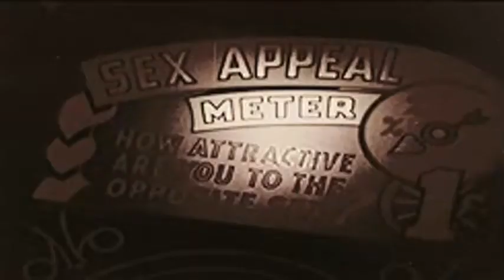GIF compilation from 2014-03-25 and 2014-03-19, gif, love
Tags defining this video: equality, first hug, first kiss, gay, gay rights, gays, gif set, gif, lesbian, lesbians, lgbt, love, photosets, darkparadise, lanadelrey, lanadelreygifs, lanadelreyquotes, lovegifs, lovequotes, lyrics, music, musicgifs, quotes, beautiful, body, girl, hot, it, kiss, night, pool, sexy, summer, swimming, wow, adrien brody, black and white gifs, movie, the brothers bloom, university queueueue, a vida de adele, adele, azul, azul e a cor mais quente, blue, blue is the warmest color, girls, la vie d adele, lea, American Horror Story Freak Show, asylum, carnival, circus, coven, freak show, fx, official, posters, ryan murphy, season 4, tv, bite, black and white, cuddle, cuddling, i love you, kissing, lana, lana del ray, blueberry, classy, cute, dance, diet, fashion, fit, fitspo, food, fruit, girly, gray hoodie, healthy, healthy food, hoodie, legs, motivation, slim, strawberry, swag, tan, thinspo, walk, workout, yummy, alone, broken, broken heart, cristina aguilera, depressed, depressing quotes, hurt, insane, loneliness, lovely, pain, sad, sadness, say something, self hate, song, words, cartoon, grunge, hate, nick, set, spongebob, spongebon squarepants, squidward, amazing, an abundance of katherines, augustus, augustus waters, fandom, fandoms, happy, hazel, hazel grace, heartbreak, john green, let it snow, my feels, paper towns, relationship, tfios, tfios movie, the fault in our stars, will grayson will grayson, will grayson x2, Reblogers, boys gays, follow my tumblr, gif gay, like4follow, love is love, black, dogs, kisses, lagh, live, pugs, smile, tounge, white, Colourless, Relationship, abs, adorable, boy, colton haynes, couple, cute couple, dude, guy, hair, holland roden, hug, jackson, knitted, lydia martin, muscels, naw, perfect, teen wolf, teen wolf gif, tv series, ubtitled, cutting, emotion, happiness, life, picture, relate, strong, suicide, teenager, true, trust, tumblr, years, you can make it, Justin Timberlake, feels, love finds you, marry me, not a bad thing, so many feels, #-Maybe okay will be our always., #-Okay -I said, AUGUSTUS, AUGUSTUS WATERS, BAJO LA MISMA ESTRELLA, Bajo la misma estrella, HAPPY, HAZEL GRACE, THE FAULT IN OUR STARS, bajo la misma estrella, book, books, hazel and augustus, libro, libros, movies, okay, pelicula, peliculas, trailer, waters, best couple, cory monteith, forever in our hearts, glee, in love, lea michele,